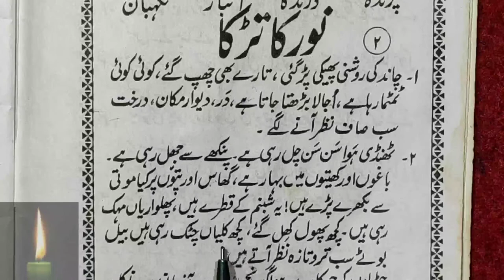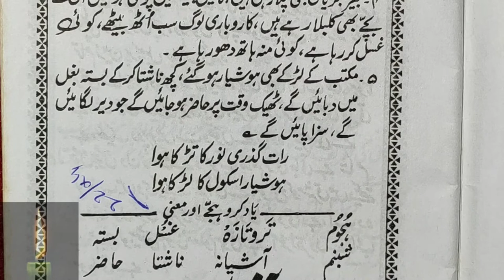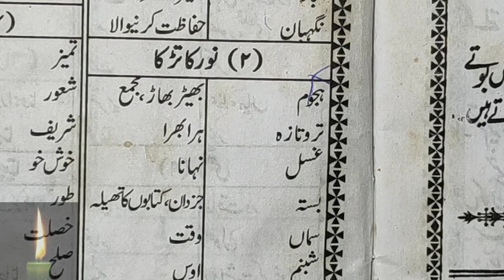Learn to Read Urdu Online - उर्दू पढ़ना सीखे | urdu zaban ki dusri kitab - Urdu Sikhe Part-49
Urdu padhna sikhe video series ka ye part 49th hai jisme humne urdu zaban ki dusri kitab shuru ki hai aur ek sabaq padha hai.